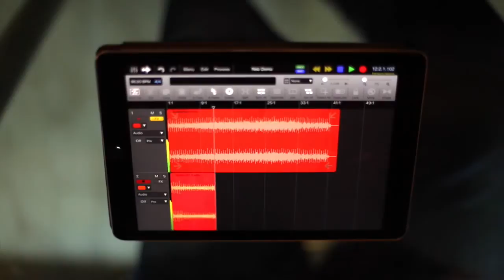reliamed on you tube